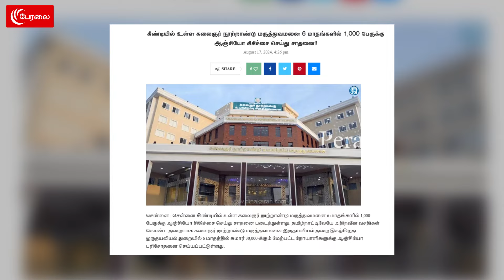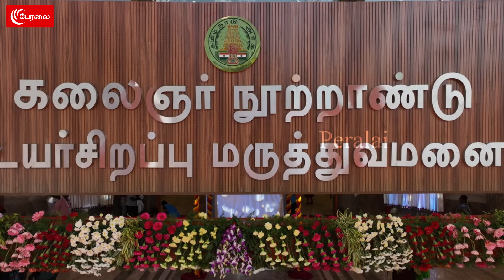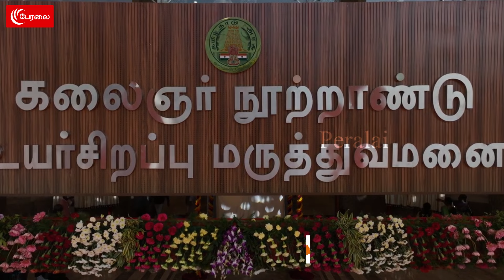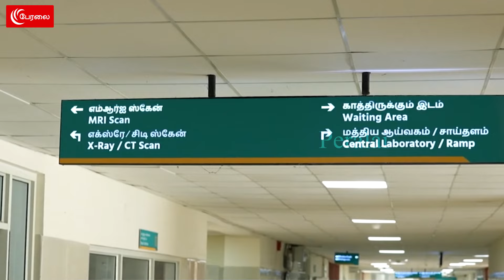ஒரே வருடத்தில் இத்தனையா? சாதனையால் திரும்பிப் பார்க்க வைத்த கலைஞர் நூற்றாண்டு மருத்துவமனை | Punch